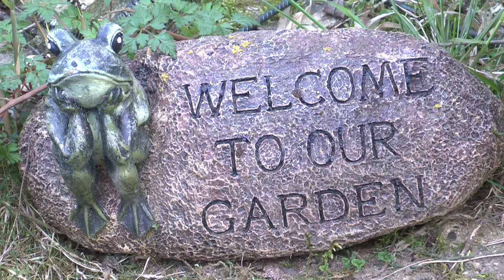English country garden in spring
Video from my garden, with the wildlife and flowers, shot with my Panasonic AG-HMC41E

The track is not mine, and Copyright is owned by Parlaphone Records and Coldplay.